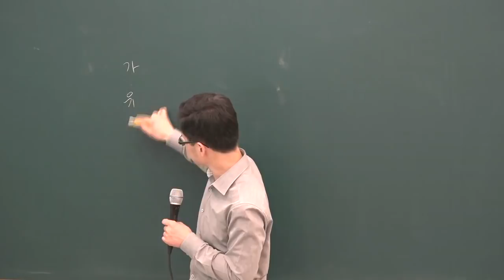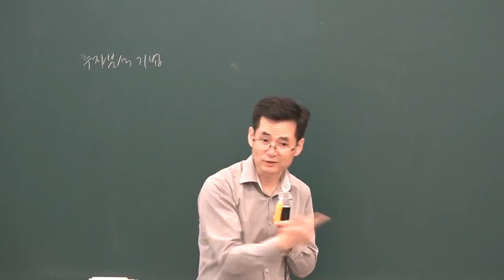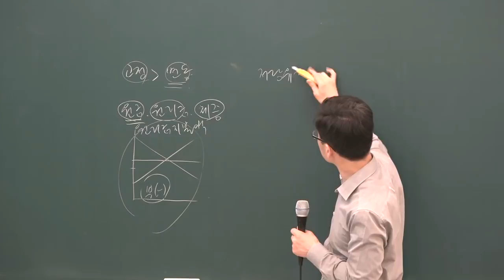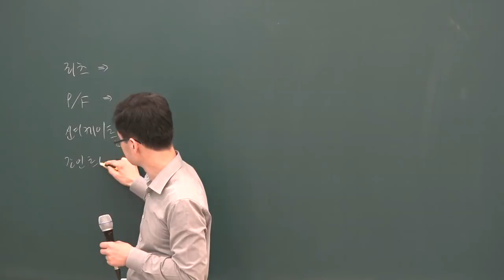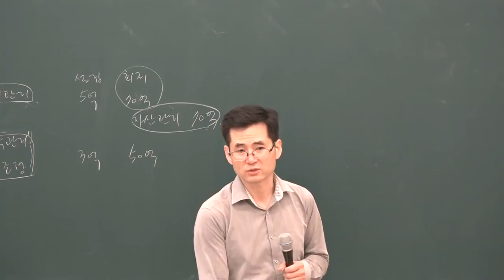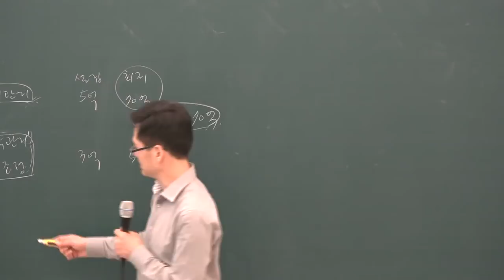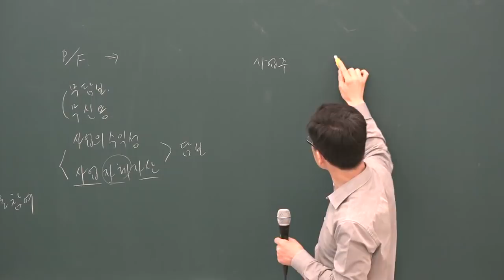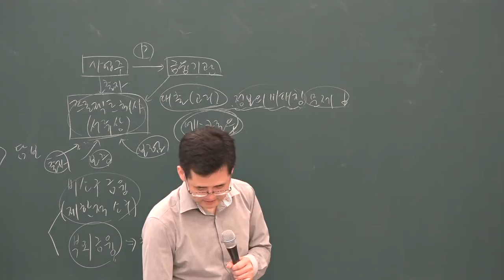[공전무] 2019년 공인중개사 부동산학개론 심화이론 6-22